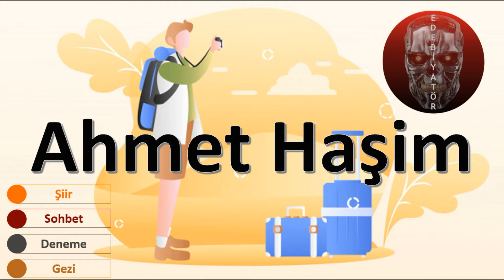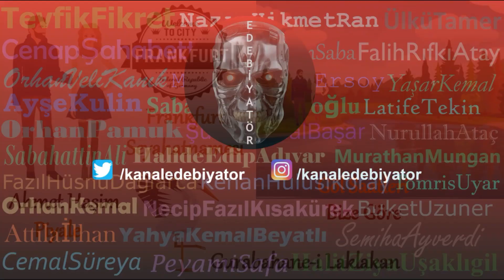2 DK'DA AHMET HAŞİM - YKS/AYT Eser Hikayelendirme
Merhaba arkadaşlar, Edebiyatör'e hoş geldiniz!
Yeni videomuz sizlerle!

Ahmet Haşim Eserleri

Gezi Yazısı:
-Frankfurt Seyahatnamesi

Şiir:
_Göl Saatleri
-Piyale

Fıkra/Sohbet:
-Bize Göre
-Gurabahane-i Laklakan